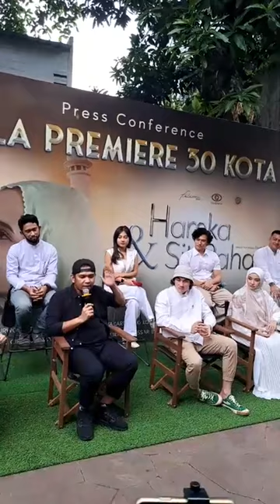Jumpa Pers Laudya Cynthia Bella dan Vino G Bastian, Film Buya Hamka (Vol.2) - UPDATE BINTANG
Jumpa Pers Laudya Cynthia Bella dan Vino G Bastian, Film Buya Hamka (Vol.2)